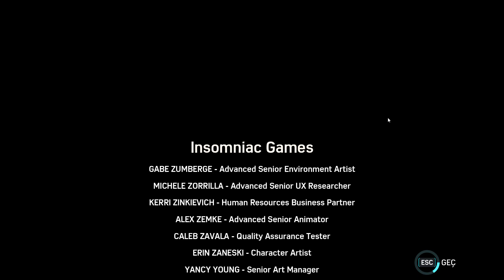Marvel's Spider Man Remastered TÜRKÇE DLC SILVER SABLE FINAL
Silver Sable ile iyi bir takım olduk. Çekiçkafa'nın saçma özgüvenini yerle bir edeceğiz. İyi seyirler.